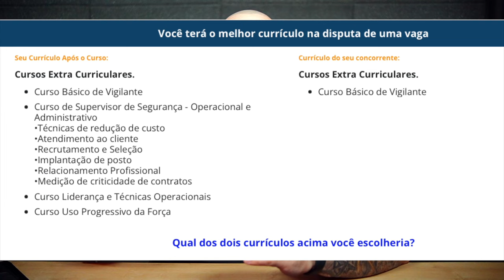Video sinais que a empresa vai quebrar Parte 3